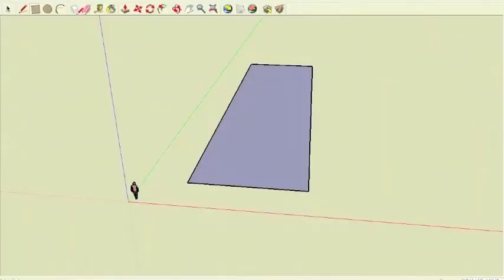Classroom innovation - Stephen Fessey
A short (1 minute) video on classroom innovation, using Google Sketchup in Religious Education as an example.